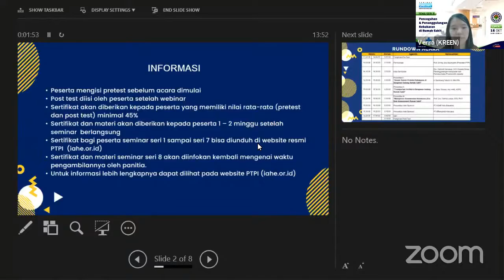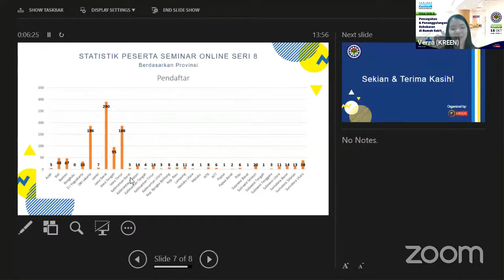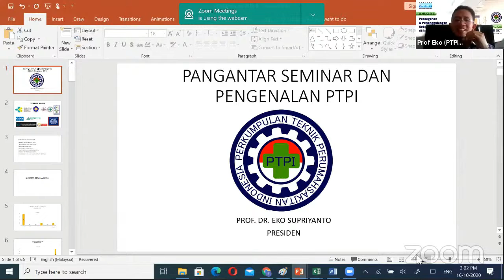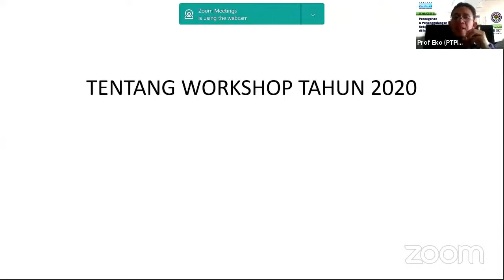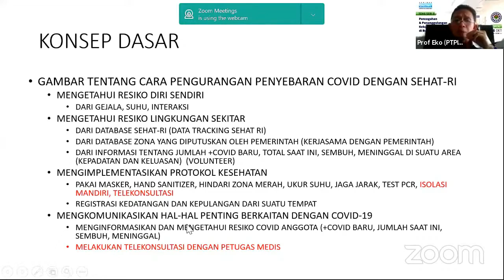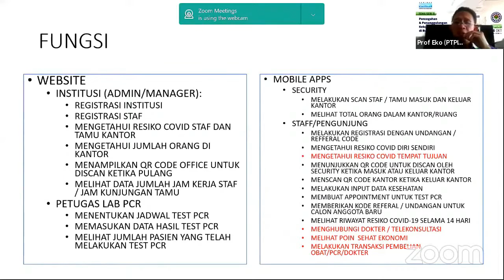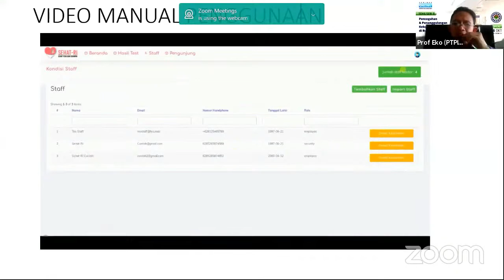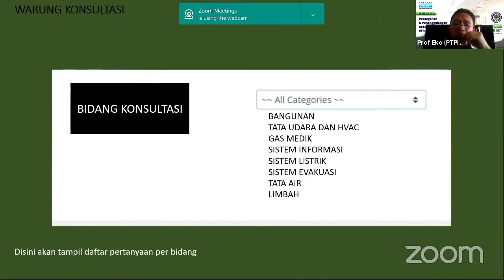Pembukaan Seminar PTPI Seri VIII Oleh Prof. Dr. –Ing. Eko Supriyanto, (Presiden PTPI)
WEBINAR PTPI SERI 8